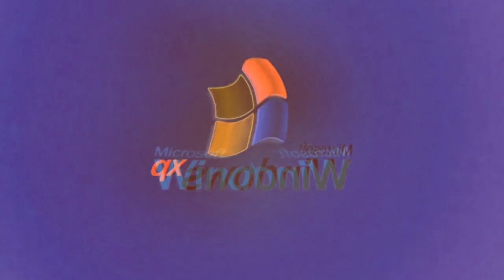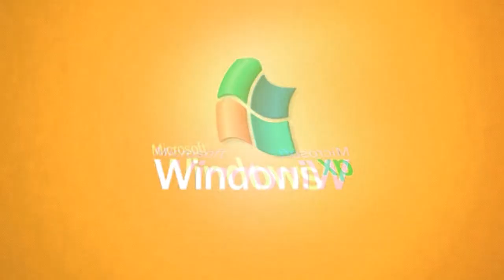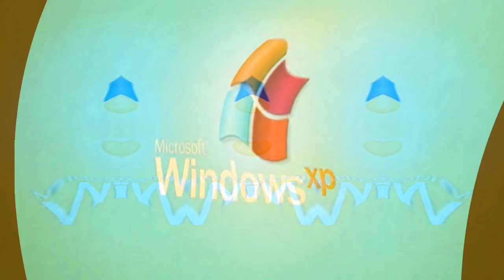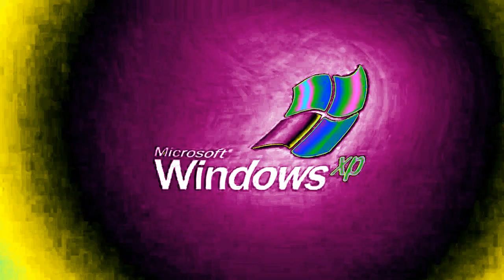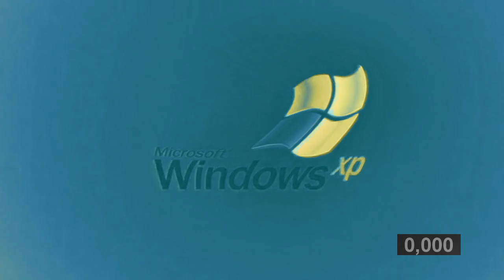Respondview 2 Windows XP Effects MegaExtended [Sponsored by Preview 1982 Effects]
Finally I've done a fixed version of Megaextended.

Program(s) I used: MAGIX Vegas Pro 17.0